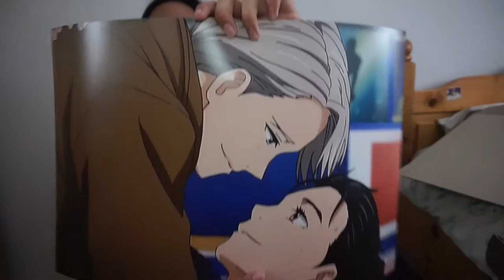YURI IN ICE POSTER?!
Konnichiwa ^.^
I did this Yuri on Ice 'poster' unboxing and I really hope that you like it. I was super excited about getting this poster bc I ship Yuri x Victor so much and I loved the anime